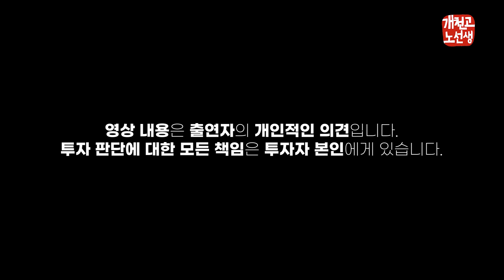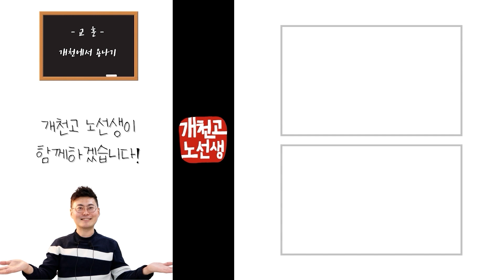이 방법만 알면 500만원으로 집 살 수 있다고? (ft. 갓슬러 3부)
'직장인 부동산투자 오늘부터 1일' 공동저자 갓슬러님 인터뷰 3부작으로 업로드했습니다. 직장인이 130억 자산을 만든 비결을 공개합니다.

이 방법만 알면 500만원으로 집 살 수 있다고?
비규제지역 빌라는 주택임대사업자  등록이 된다는 건 안 비밀^^